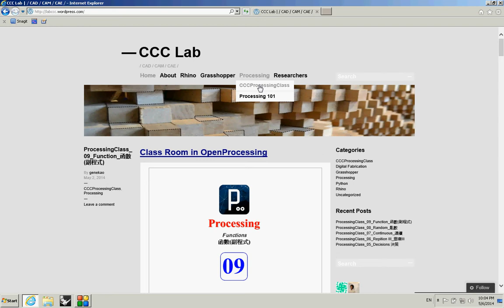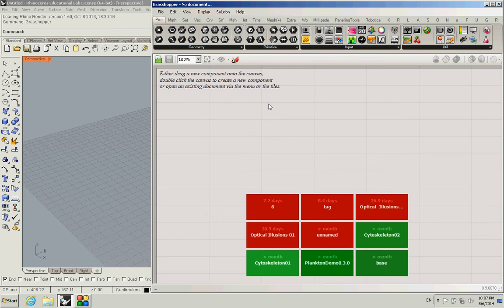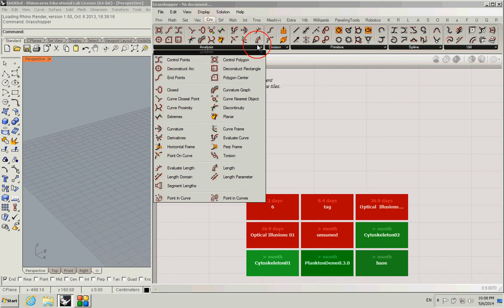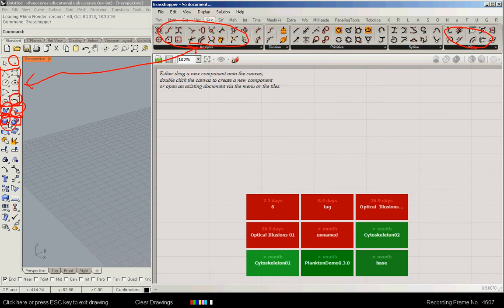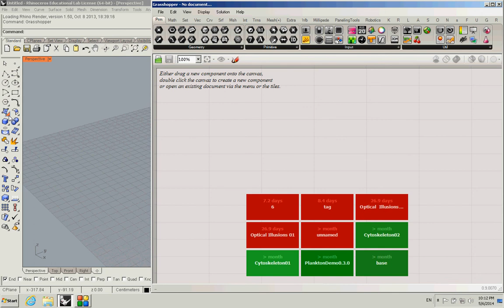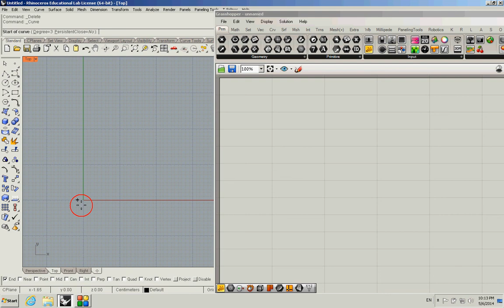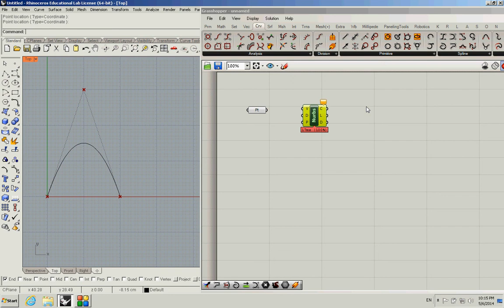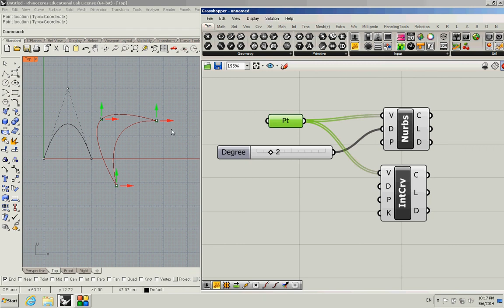CCC Lab Grasshopper 教學_01_Introduction_簡介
TKU Architecture 淡江建築
CCC Lab Grasshopper Tutorial_01_Introduction_簡介
Tutor: Gene Kao